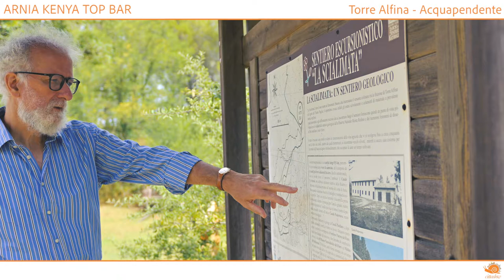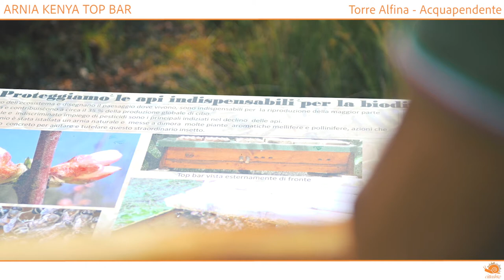CittaslowBee Acquapendente - Innovativo progetto per salvare le Api - Arnia Kenya Top Bar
ACQUAPENDENTE (IT) CITTASLOW: PARCO NATURALE DEL MONTE RUFENO E COOPERATIVA “L’APEREGINA”. CITTASLOWBEE 2021, UN PROGETTO INNOVATIVO PER SALVARE LE API.

Dalla Riserva Naturale della Regione Lazio, "Monte Rufeno", parte un nuovo progetto per tutelare e migliorare in modo naturale il numero delle api, riesumando antichi sistemi di allevamento alare e metodi di apicoltura."

È un buon esempio di metodo - ha affermato il Direttore della Riserva Monte Rufeno, Massimo Bedini - riesumare antichi sistemi di allevamento alare e metodi di apicoltura. È facile da gestire, economico ed esportabile su tutta la rete Cittaslow”. Il guardiaparco e apicoltore Matteo Faggi ha spiegato i vantaggi di queste “case per api naturali”, del tipo “kenia top bar”, che permettono loro di proliferare in sicurezza le api slegandoli dalla produzione commerciale del miele. Il giardino delle api è ospitato dalla Coop L'Ape Regina, presidente Emiliano Barberini, al Casale Sant'Antonio di Torre Alfina, nella Riserva Naturale del Monte Rufeno, vicino al Museo del Fiore. Solo gli esperti sanno che oggi le api sono "addomesticate" dall'uomo, e quindi vivono quasi sempre in simbiosi negli alveari, dove spesso (non sempre!) sono costrette a produrre miele. Nell'arnia Kenya Top Bar le api sono libere di creare su delle barre di legno i favi senza nessun tipo di condizionamento umano volto alla produzione del miele,  e quando sono in soprannumero possono sciamare liberamente, come avviene in natura per gli insetti impollinatori.

ACQUAPENDENTE (IT) CITTASLOW: MONTE RUFENO NATURAL PARK AND COOP “L’APE REGINA”. INTO CITTASLOWBEE 2021, AN INNOVATIVE PROJECT TO SAVE BEES.

From the Natural Reserve of Regione Lazio, “Monte Rufeno”, start a new project to protect and improving the number of bees in the natural way, exhuming ancient wing rearing systems and beekeeping methods.”

It is a good method example - said the Monte Rufeno Reserve Director, Massimo Bedini - exhuming ancient wing rearing systems and beekeeping methods. It is easy to manage, cheap and exportable throughout the Cittaslow network ". The park guard and beekeeper Matteo Faggi explained the advantages of these "houses for natural bees", of the "kenia top bar" type, which allow them to proliferate safely bees by untying them from the commercial production of honey. The bees garden is  hosted by Coop L’Ape Regina, president Emiliano Barberini, at Casale Sant’Antonio in Torre Alfina, in the Monte Rufeno Nature Reserve, close  to the Flower Museum.  Only experts know that today bees are "domesticated" by man, and so they almost always live in symbiosis in hives, where they are often (not always!) forced to produce honey. In kenia top bar the bees are similar to wooden bars and when they are in supernumerary they can freely swarm, as happens in nature for pollinating insects.